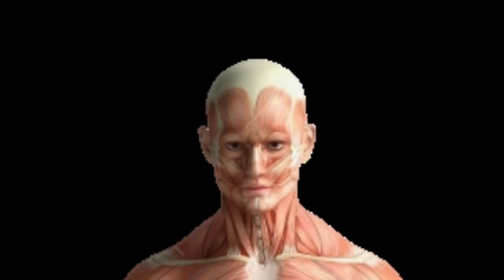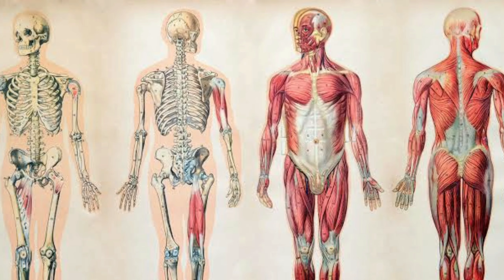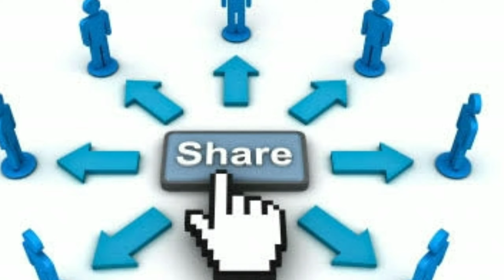रात में केवल 1 बार सोने से पहले लगालो चेहरे के पिंपल्स,मुहांसे ख़त्म मिलेगा // pimple removal remedy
रात में केवल 1 बार सोने से पहले लगालो चेहरे के पिंपल्स,मुहांसे ख़त्म मिलेगा // pimple removal remedy दोस्तो आपके एक subscribe हमारे मेहनत को सार्थक बनाता है इससे हमे motivet मिलती है और आप लोगो के लिए अच्छे से अच्छे जानकारी जुटाने का प्रयास भी करते है ?